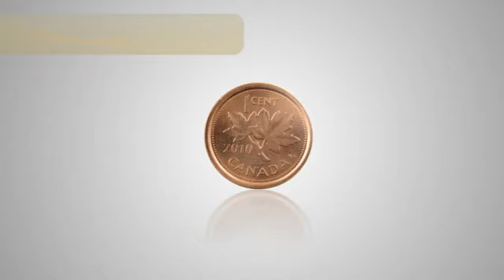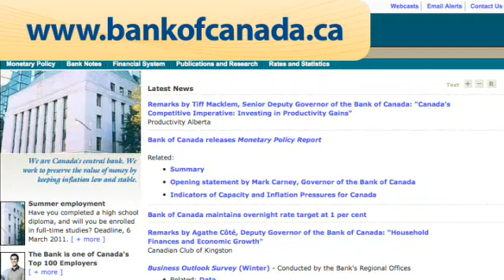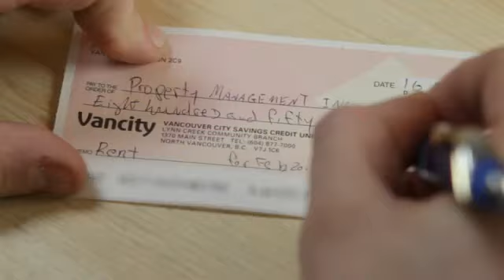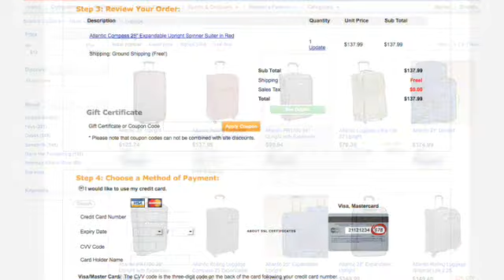ਕੈਨੇਡੀਅਨ ਕਰੰਸੀ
ਇਸ ਵੀਡੀਓ ਵਿੱਚ ਤੁਸੀਂ ਕੈਨੇਡੀਅਨ ਕਰੰਸੀ ਬਾਰੇ ਸਿੱਖੋਗੇ ਅਤੇ ਡੈਬਿਟ ਕਾਰਡ, ਕਰੈਡਿਟ ਕਾਰਡ ਜਾਂ ਆਪਣੇ ਚੈੱਕ ਰਾਹੀਂ ਤੁਸੀਂ ਕਿਵੇਂ ਚੀਜ਼ਾਂ ਖ਼੍ਰੀਦ ਸਕਦੇ ਹੋ।